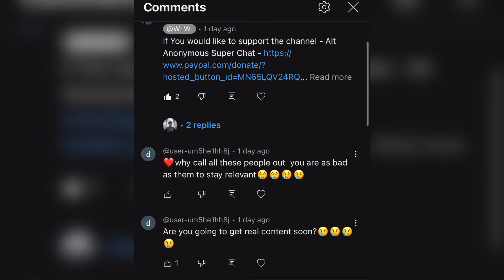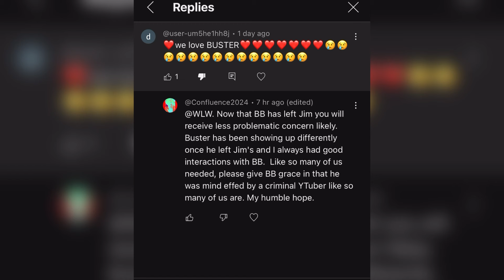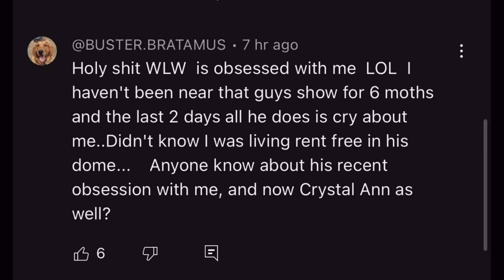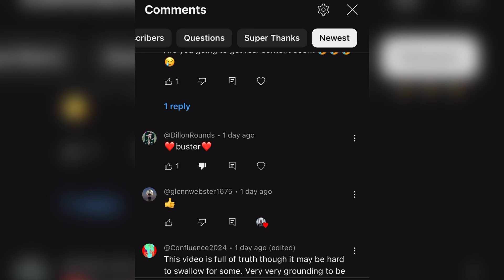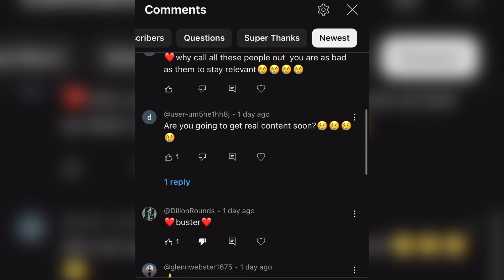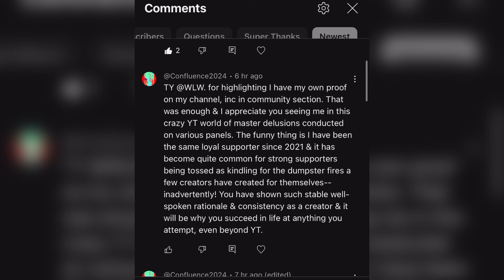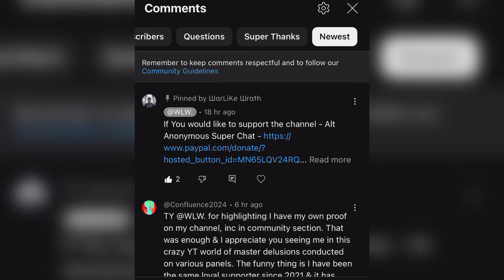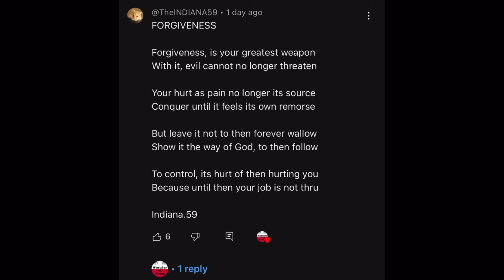Analysis Of Manipulation - Buster Bratamus Strange Reply | The Hypocrisy Of Indiana59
Responding to Buster Bratamus Idiotic Comment made about WarLikeWrath. Also highlighting the hypocrisy of Indiana59 with the "forgiveness" method. Fake positivity and the manipulation of Religion Explained.